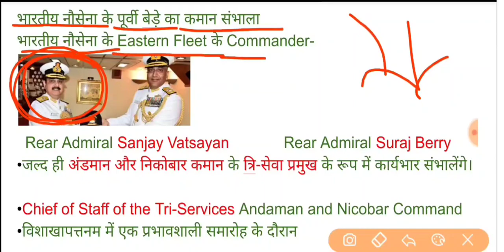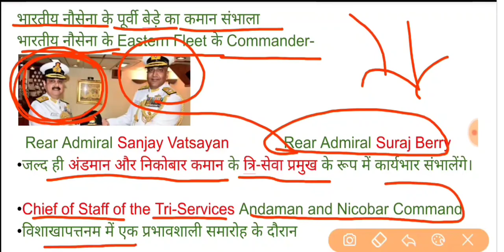Eastern Naval Command के कमांडर बने | Rear Admiral Sanjay Vatsayan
The command of the Eastern Fleet was handed over to Rear Admiral Sanjay Vatsayan, NM, by Rear Admiral Suraj Berry, AVSM, NM, VSM, during a ceremony at Visakhapatnam. The Eastern Fleet, comprising of frontline warships of the Indian Navy, are deployed across the Indo-Pacific region to safeguard the nation’s maritime interest.